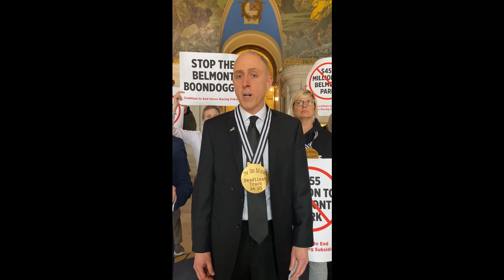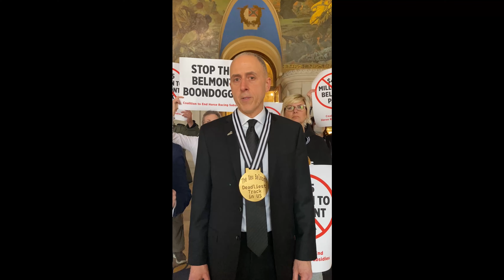Governor Hochul Plans to Build the Deadliest Racetrack in America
Horseracing Wrongs Founder and President, Patrick Battuello speaking from New York Governor Kathy Hochul's office on Wednesday, March 8, 2023.

Governor Kathy Hochul released her 2023 budget, which included a state-backed loan of $455 million to the New York Racing Association (NYRA) to rebuild Belmont Park. This loan would be repaid through the millions of dollars - $130M annually, that is - that NYRA already receives in subsidies - the same subsidies Horseracing Wrongs and the Coalition to End Horseracing Subsides is working to end with a bill in the NYS Legislature.

This proposal would not only perpetuate the cycle of taxpayer-funded subsidies for horseracing but also exacerbate an already deadly situation.

Belmont Park is currently the deadliest track in New York State, and if this proposal is approved, the "New" Belmont would become the deadliest track in the U.S.!
Hundreds more intelligent and beautiful horses will die for $2 bets.

Transcript:
Extending more corporate welfare to the New York Racing Association makes absolutely no sense financially. Horseracing is an archaic, long-in-decline gambling business that is simply unable to compete with the lottery, casinos, and now, mobile sports betting. But beyond cheating schoolchildren out of tens of millions in desperately-needed education dollars each year, there is a real cost to all of this in lives – specifically, the lives of the so-called equine athletes this industry so deceptively celebrates.

Horseracing Wrongs is a national nonprofit known for, among other things, compiling and reporting unprecedented data on U.S. horseracing. In the most recent five-year period, 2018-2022, the combined death toll at Aqueduct and Belmont – which is precisely what the New Belmont would comprise – is 274, a figure that would rank first in the nation in horses killed. That is what Governor Hochul is proposing to build – the deadliest racetrack in America.

Viewed another way, if NYRA gets this money and builds this track, using the historical average of 61 dead annually at Aqueduct/Belmont, we can reasonably expect another 1,200 or so horses to perish at the New Belmont Park over the term of the loan. That’s another 1,200 beautiful, intelligent, sensitive creatures who will be killed, for nothing more than $2 bets, and by an industry that is being propped up by taxpayers. And this doesn’t even begin to account for the myriad more who will be raced in NY and who, once the industry is done exploiting them, will land in equine hell – the slaughterhouse. In short, we are asking the legislature to please reject this latest money grab by NYRA and by doing so, protect and save the lives of countless horses. Thank you.